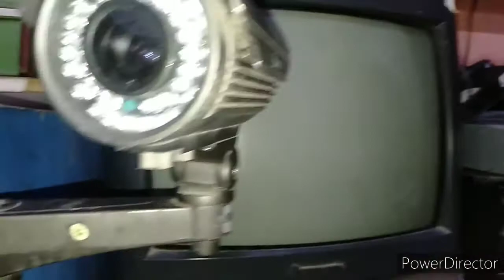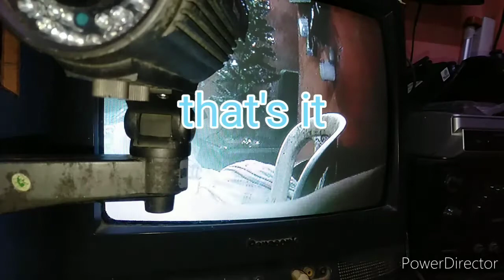OLD CCTV#OLD T.V# paano Ikabit ang lumang cctv na walang dvr.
how to install old cctv to old television with out DvR